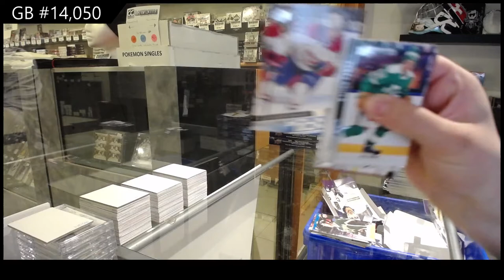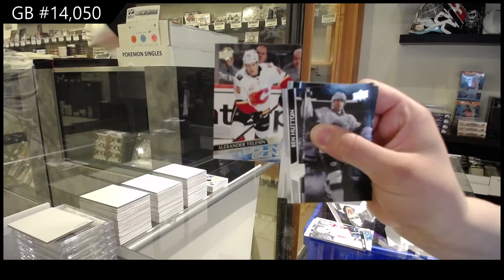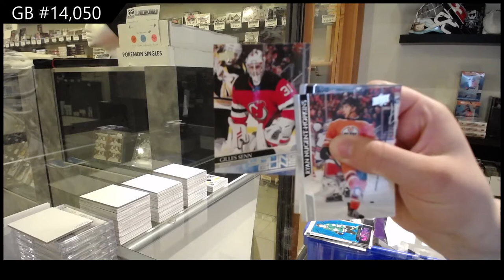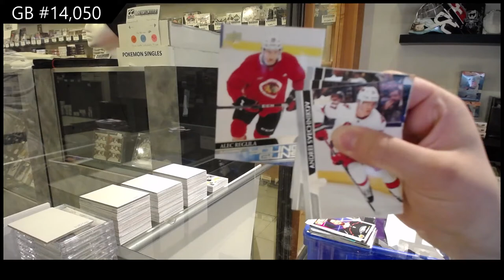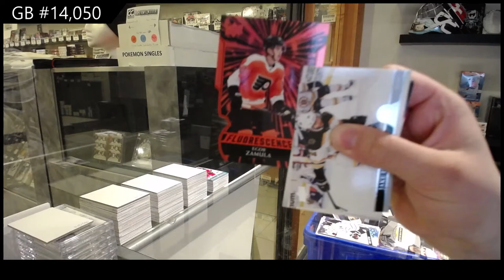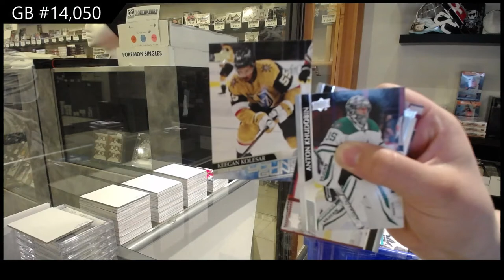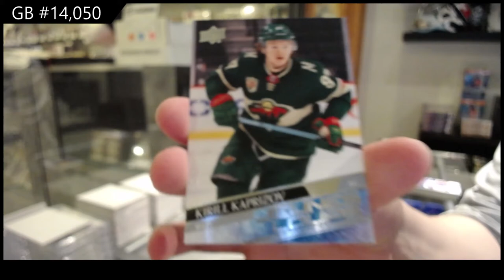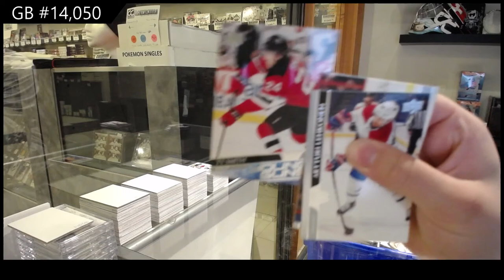20-21 Upper Deck Series 2 Hockey 4 Box Break - C&C GB #14,050